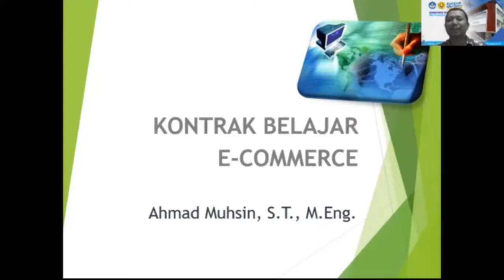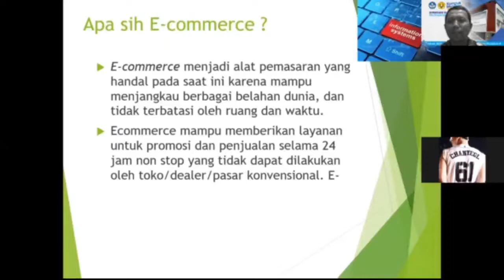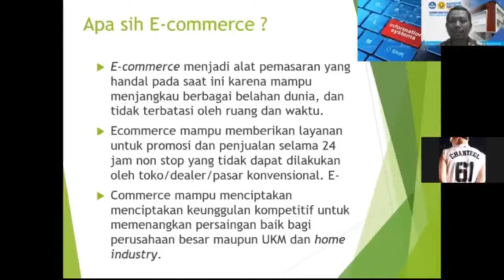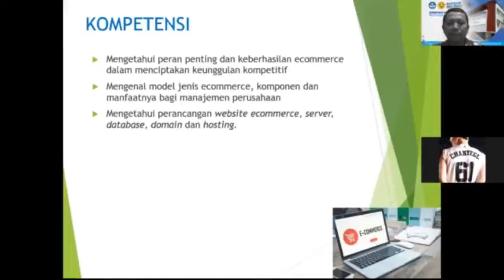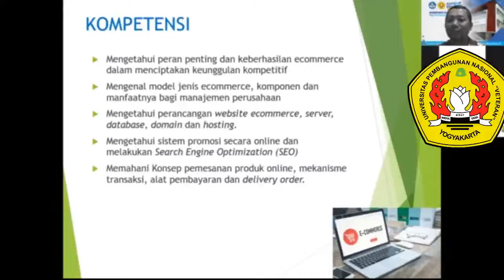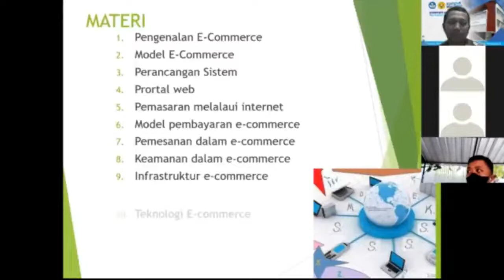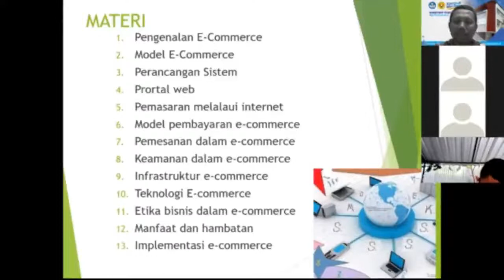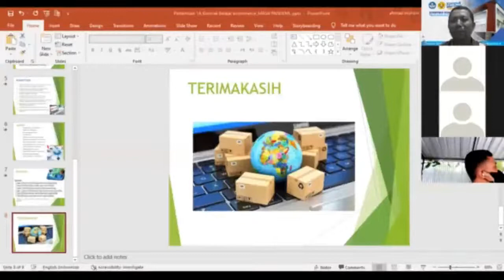Pertemuan 1a E-commerce : "Pendahuluan dan kontrak belajar"